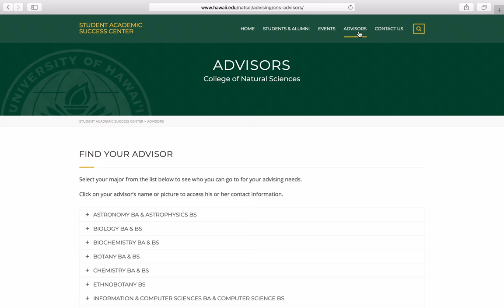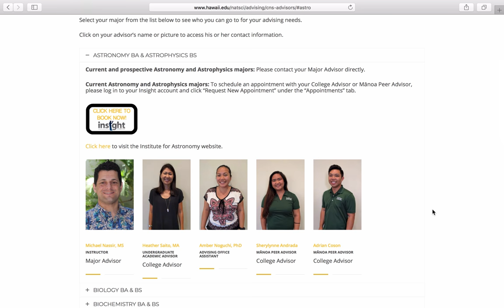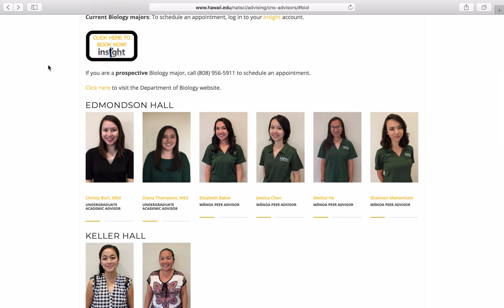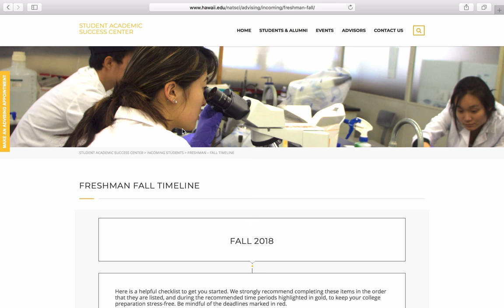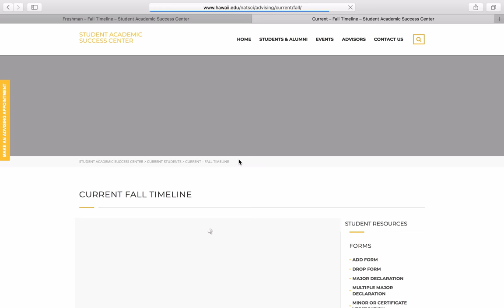Module 6: College of Natural Sciences Advising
Academic advisors play a key role in assisting students with achieving their academic goals. As a College of Natural Sciences student, you have College and Major advisors. They could be the same person, or different people. Learn who your advisors are, and how to contact them by completing this module. We recommend navigating to the Advisors page on the Student Academic Success Center to follow along with the module.

This Orientation was designed just for students who will be entering the College of Natural Sciences at the University of Hawaii at Manoa.